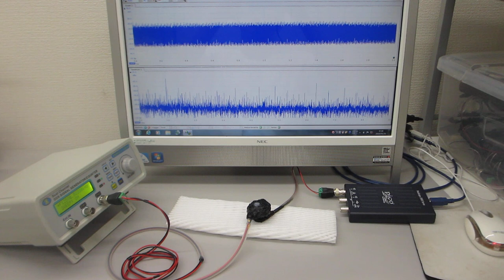－－－超音波素子表面の表面弾性波利用技術－－－超音波プローブの伝搬特性を測定・解析・評価する技術の応用（超音波システム研究所）